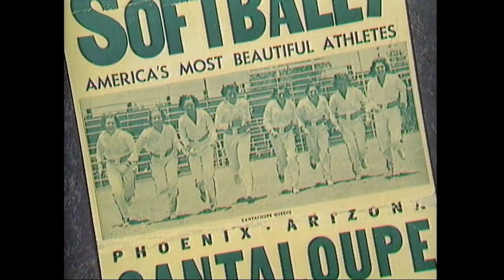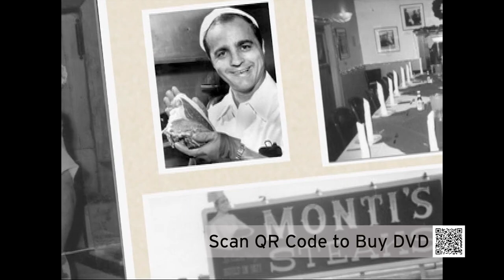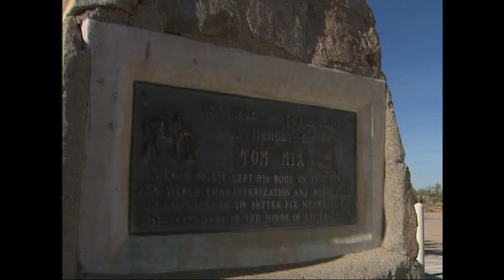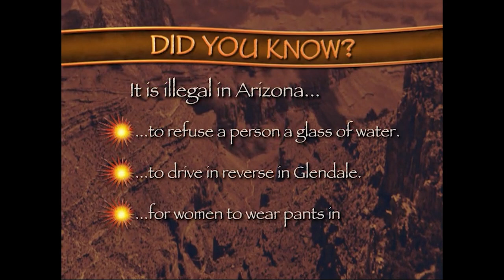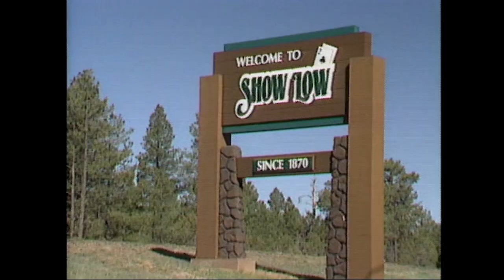Arizona Stories: A Place of Beauty, Power & Picnics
Sun City
Del Webb was among Arizona’s foremost builders. His fame in the ‘60s came from turning a 10,000-acre cotton field into Sun City. Some of the things included in Sun City were a golf course, a shopping center, rec center and restaurant.

Sun City opened on January 1, 1960, but people were unsure how quickly the lots would sell. The community became an immediate success with most of the residents loving it.

Governor Hunt
Arizona’s first governor might be the most memorable, if not the most recognizable. George Wiley Paul Hunt was born in 1859 in Huntsville, Missouri. He made his way to Arizona in 1881.

It was in Globe, Arizona, that Hunt found his calling for politics. Hunt was elected preside over the Arizona Constitutional Convention in 1910. When Arizona became a state, Hunt became its first governor.

Falcon Field
Every year at a cemetery in Mesa, former British pilots return to remember the men who died while training at Falcon Field during World War II.

Today, Falcon Field airport is home for nearly 1,000 aircrafts and multiple businesses. Very little remains of the site where the RAF cadets lived and trained.

The Rosson House
While the restored Victorian Rosson House is an elegant reminder of the past, the house did not always stand so proudly. The house was completed in 1895, after Flora Rosson had bought the land in 1882 for $1,000. The Rosson family only lived in the house for a short time before renting it to Whitelaw Reid, an influential New York newspaper man.